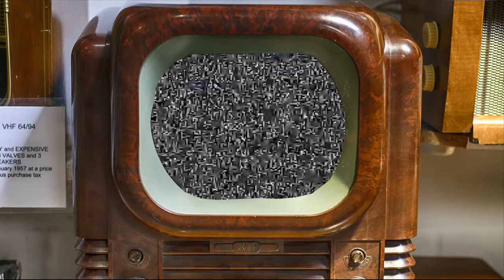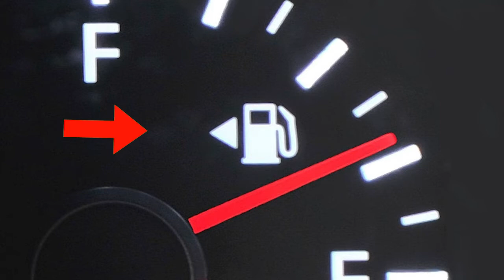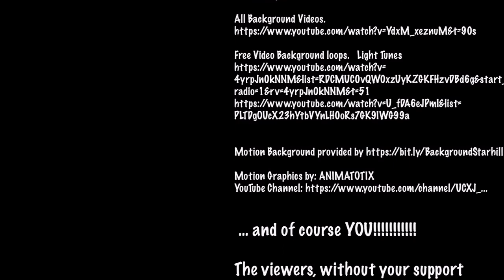Game show | Are you smarter than our game show contestants | Educational video for kids |Nilo's code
Game show | Are you smarter than our game show contestants | Educational video for kids |Nilo's code. Video for kids. Game show prize.
S1 E6 GAME SHOW

In this episode Alex Nilo will be the host of the ultimate GAME SHOW, Dr. LOKO, Chef NILOTI and BATMAN will be competing for glory and Nilo's CODE merchandise. Who is your favorite? Whatch the episode and find out who will win!
Don't forget to:
Attribution:
All the content use in the making of this video has been used after contacting the owners but if something needs to be taken down or proper attribution hasn't been given , just send me a message in the comments below or an email , problem will be fixed or removed within 24 hours with no hassle. Please just don't flag the video.